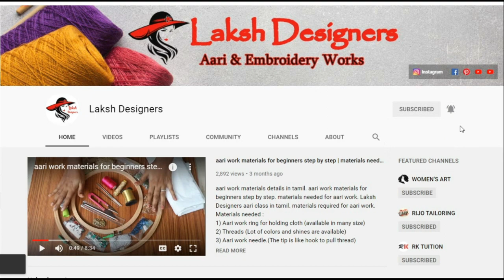Aari Fishbone Buttonhole Stitch Tutorial for Beginners | aari work basic stitches free online class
Aari fishbone Stitch. Aari fishbone Buttonhole Stitch Tutorial for Beginners. aari work basic stitches free online class.